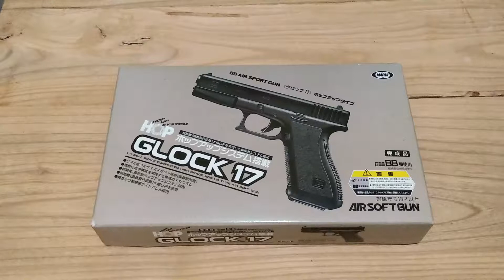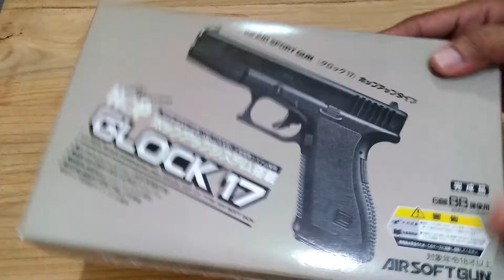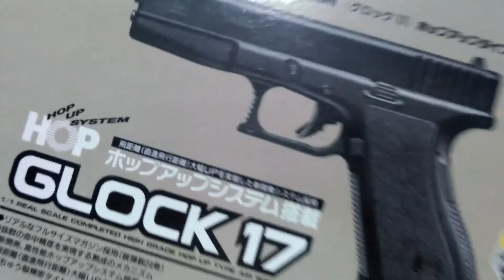Cara Membuka Slide G17 Airsoft tipe Spring - Review & Maintenance G17 Tokyo Marui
Halo gaes, divideo kali ini.
Saya akan kembali review unit airsoft Glock17 tipe Spring.
Dan memberikan tutorial ato cara membuka & memasang kembali slide pada unit ini.

Karena unit ini besok sudah harus saya kirim kepembelinya yg baru, jadi ini sekaligus sebagai kenang-kenangan bagi saya.

Semoga dituan yang baru bisa awet.
Karena unit ini tipe spring sudah sangat langka sekali di Indonesia.
Jadi unit tipe ini pasti sangat tinggi sekali harganya.